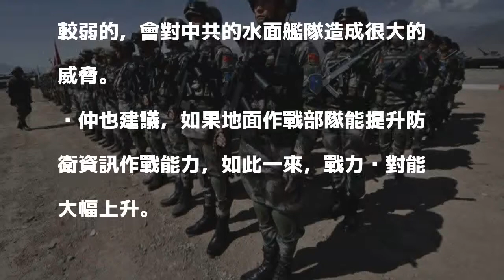癡人說夢！ 解放軍攻台想速決 專家舉例直呼：很難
〔即時新聞／綜合報導〕中國近年不斷對台灣文攻武赫，不但密集派遣軍機、軍艦繞台挑釁，還釋放軍演訊息想擾亂民心，甚至還有共軍宣稱能在100小時內攻下台灣。但美國軍事學者柯瑞傑（Roger Cliff）則指出，若美國介入台海，中國現在無法在短期間內占領台灣，而國家政策研究基金會高級助理研究員揭仲也舉例直呼，解放軍很難速戰速決。

發表評論評論如下。